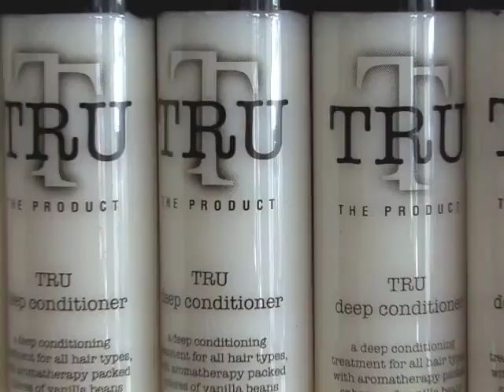TRU Salon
TRU Salon located in St.James, NY is the exclusive home of "the TRU Product." For information about the salon and it's very own product line, visit thetrusalon.com!